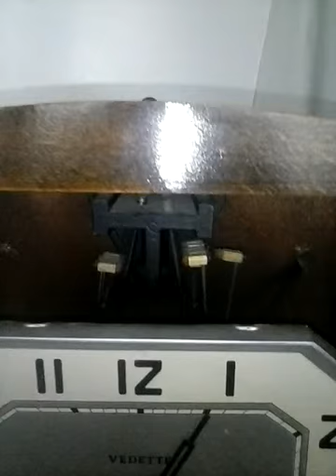Vedette Westminster Chime 2 Melodies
Vedette 2 Melodies Westminster Chime